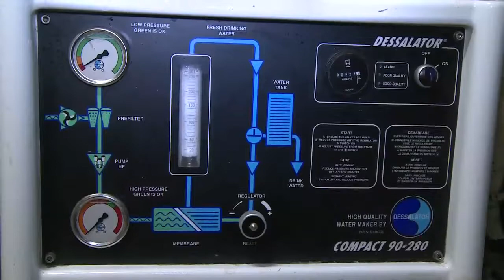Visite de la cale avant - Expédition Tara Oceans Polar Circle - 17 juillet 2013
Pour tous ceux qui souhaitent voyager avec Tara, une visite de la cale avant s'impose !
Opération vidéo Tara Live Arctique. Anna Deniaud/ francetv nouvelles écritures/ France3/ Thalassa/ Tara Expéditions